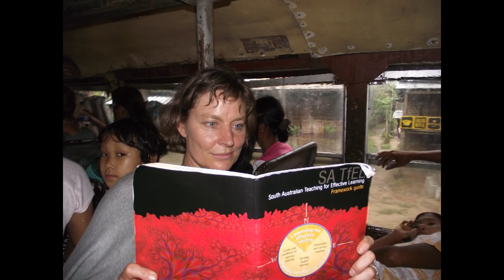Train journey from Yagon to Bagan, Myanmar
One of the charms of Myanmar is the train journey from Yangon to Bagan.  Leaving from the Yangon Railway Station, you travel in trains carriages of an earlier time, left by the British occupation from the early 1900's.  Our journey was complicated with flooding and landslides which stopped the train literally in the mud and we subsequently completed our journey in an old bus from a similar period.  This was definitely a great memory from an amazing country.